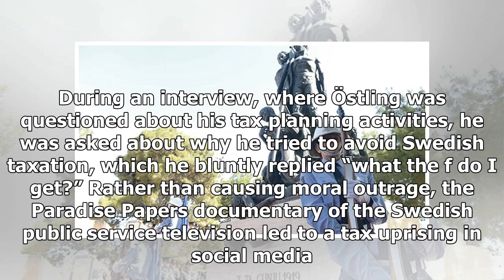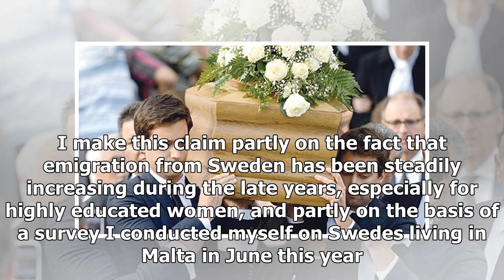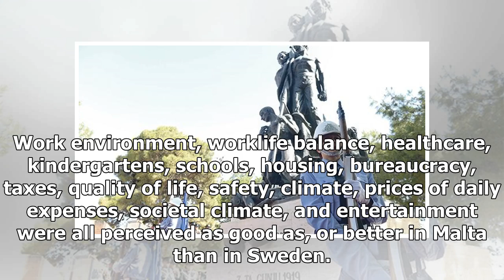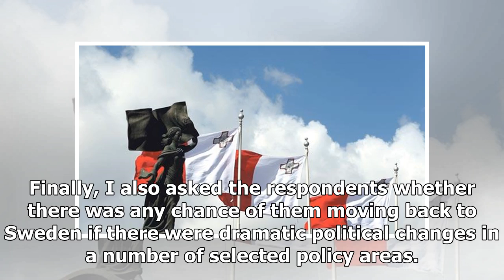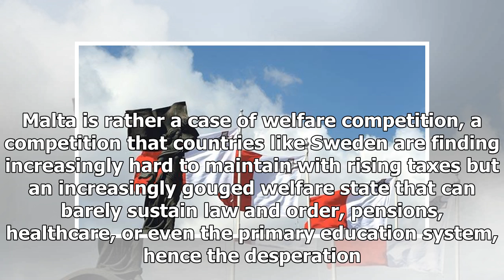Latest News 24/7 - The competitive benefits of Malta-dennis avorin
Latest News 24/7 - Latest News 24/7 - The competitive benefits of Malta-dennis avorin

Malta’s reputation has been severely tarnished this year in a series of scandals and socalled leaks where Malta is portrayed as the opportunistic bad boy of Europe, trying to gain an advantage through socalled unfair tax competition. The chairman of the European Parliament’s PANA Committee, Werner Langen, has accused Malta of having a business model based on corruption and unfair competition within industries such as maritime shipping and gaming. In my own country of birth, Sweden, the public se...